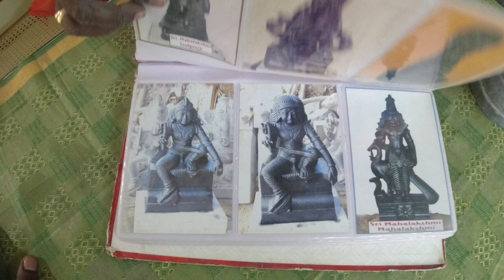சிலைகள் எப்படி செய்றாங்க | Exploring Sculpture Making in thirumuruganpoondi | Vimals lifestyle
Let's change our lifestyle🔥 be together.

Address

ஸ்ரீ மகாலட்சுமி சிற்ப கலைக்கூடம்

Jeeva street, thirumuruganpoondi
Tirupur

விளம்பர தொடர்புக்கு
For advertising contact👇